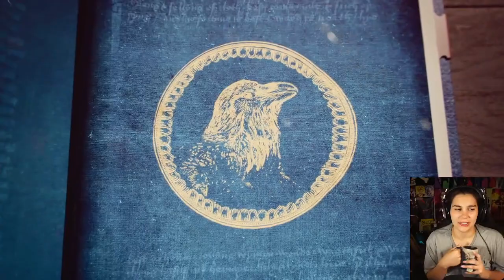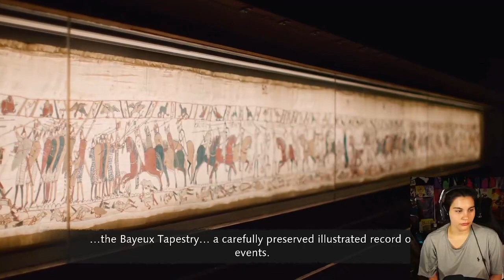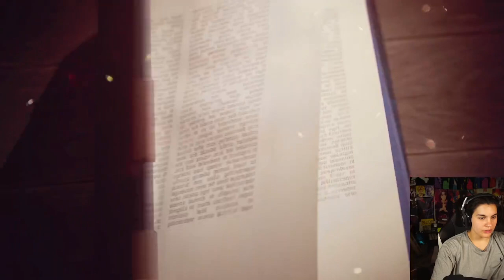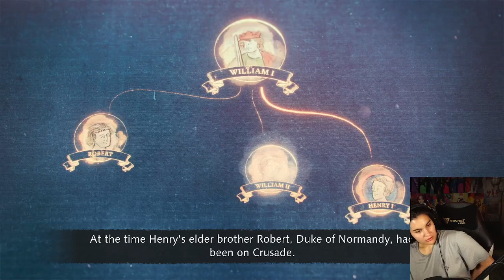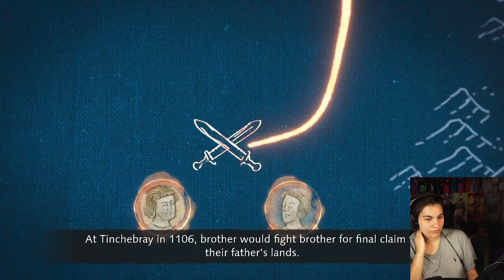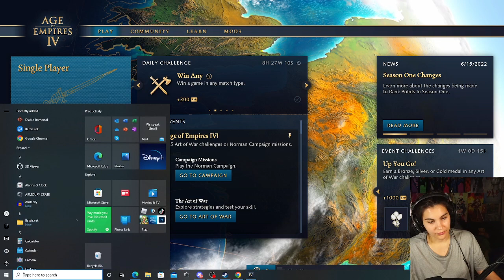Stacy Senpai Plays AOE FIRST TIME!!!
Today's Stream is going to be: Age of Empires 4

Title: Stacy Senpai Plays AOE FIRST TIME!!!